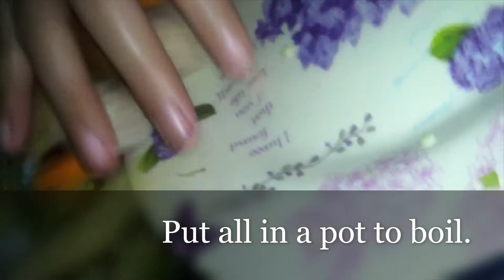Preparation of Mirepoix by Mishy Lon